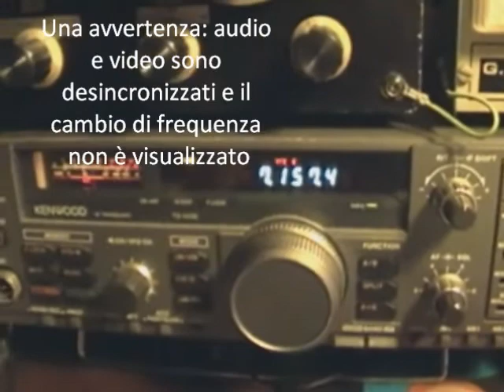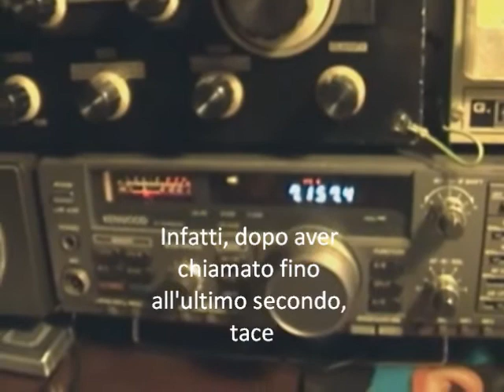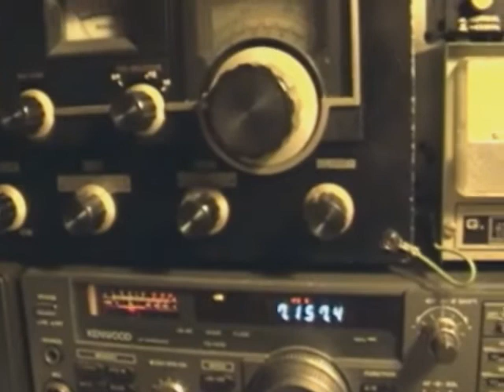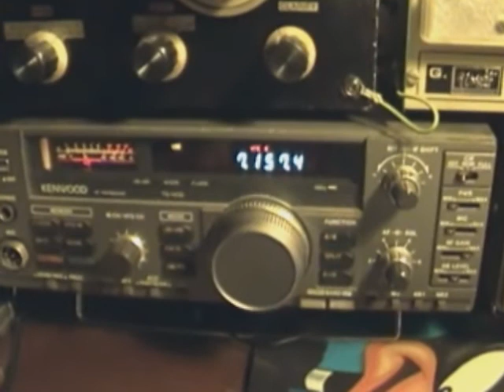WAE 2011 Contest, last 2 minutes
Just  around midnight, Greenwich Time